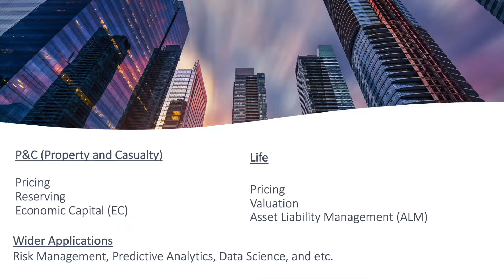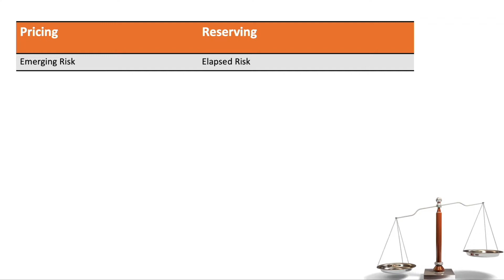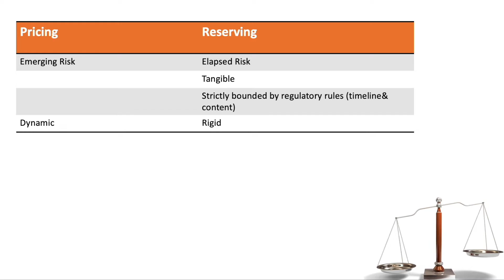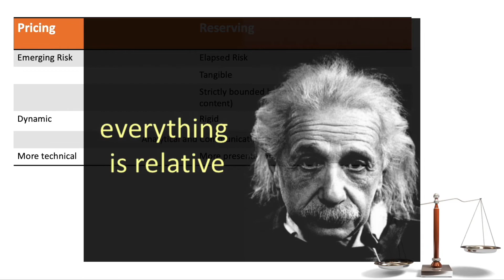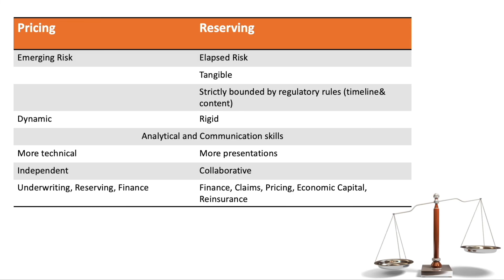1.8 Actuarial Functions | Comparison of Pricing and Reserving | 精算 定价 vs 准备金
1.8 Actuarial Functions - Comparison of Pricing and Reserving